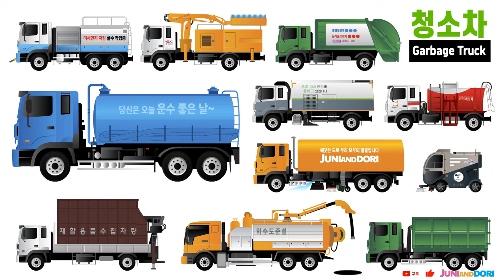도시를 깨끗하게 해주는 쓰레기 수거차와 청소차 ㅣ Garbage truck and sweeper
꼭 잊을 만하면 터지는 사고 중 하나가 청소차량으로 인한 환경미화원들의 안전사고입니다.
매년 업무 중 다치는 환경미화원이 600명에 달하고, 최근 3년간 작업 중 목숨을 잃으신 환경미화원도
18명이나 된다고 합니다.
열악한 환경 속에서도 새벽, 밤, 낮으로 일하시는 환경미화원분들의 노고에 감사를 드리며
더욱 관심을 가지고자 이 영상을 만들었습니다
영상에서 소개한 특장차들은 우리가 편안한 일상을 영위하는데  없어서는 안될 차량들입니다.
더럽다고 냄새난다고 얼굴 찌프리지 말고, 미소 지으며 감사의 마음을 가져보는건 어떨까요~

쓰레기 수거차(Press Pack Truck)
음식물 수거차(Food Waste Collection Truck)
재활용 수거차(Recycle Collector)
암롤트럭(Arm Roll truck)
분뇨수거차(honey wagon)
노면 진공청소차(Road Cleaning Vehicle)
분진흡입청소차(Dust Cleaning Truck)
고압살수차(Multi-purpose Water Tank Truck)
준설차(Sewer Cleaning Vehicles )
전기 소형노면청소차(Electric road sweeper)
터널 청소차(Tunnel Cleaning Vehicle)